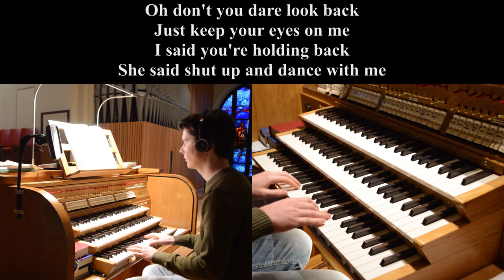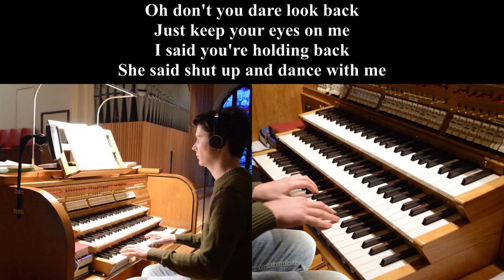Shut Up And Dance (Walk the Moon) - Organ Cover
Hör auf zu Meckern und lass die Party beginnen!!
Neue Pop-Cover oder Filmmusik jeden Mittwoch und Samstag!!!

Recorded: Matthäuskirche in Mannheim
Setup: Nikon D3200, Zoom H2N, Samsung Galaxy S8

Stop complaining, shut up and dance ;)
Every Wednesday and Saturday a new pop organ cover on this channel!!

Songtext (Übersetzung ins deutsche):

Oh, wage es nicht, dich umzusehen!
Behalte mich bloß im Auge!
Ich sagte: Du bist aber schüchtern!
Sie sagte: Halt den Mund und tanz mit mir!
Diese Frau ist mein Schicksal
Sie sagte: Oh, oh, oh
Halt den Mund und tanz mit mir!

Wir waren Opfer der Nacht
Das chemische, physische, Kryptonit
Wehrlos gegen den Bass und das schwindende Licht
Oh, wir wurden dazu geboren, uns zu treffen
Geboren, uns zu treffen

Sie nahm meinen Arm
Ich weiss nicht, wie es passiert ist
Wir gingen auf die Tanzfläche und sie sagte:

Ein rückenfreies Kleid und abgetragene Turnschuhe
Meine Disco-Julia, (mein) Teenagertraum
Ich fühlte es in meiner Brust, als sie mich ansah
Ich wusste, wir waren dazu geboren, zusammen zu sein
Geboren, um zusammen zu sein

Tief in ihren Augen
Glaube ich die Zukunft zu sehen
Ich erkenne, dass das meine letzte Gelegenheit ist

Halt den Mund und tanz!

Oh, oh, oh, halt den Mund und tanz mit mir!